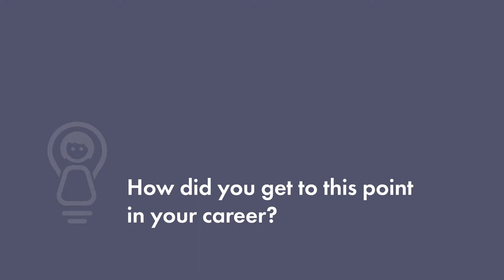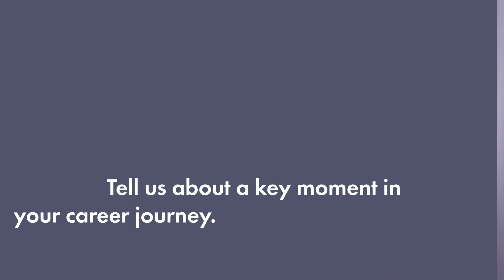Khadija Elmadmad: Law professor and attorney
Khadija shares her journey of rejecting cultural gender stereotypes to pursue her education.